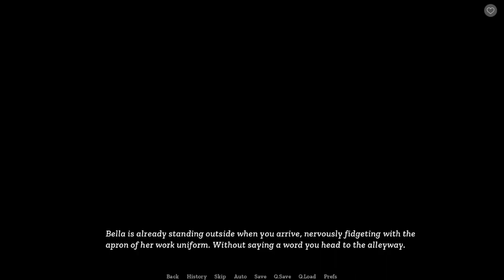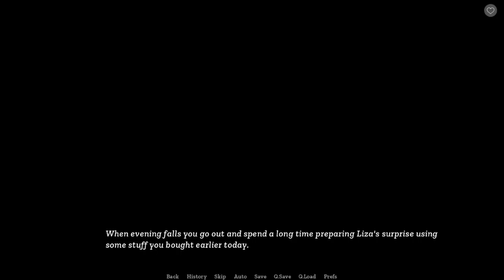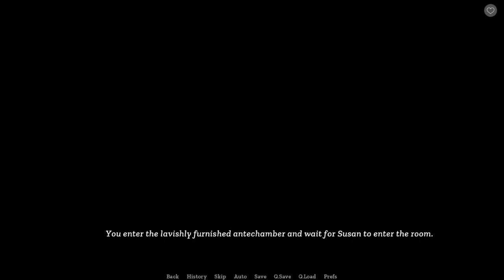Sisterly Lust Harem Route Day 23-26